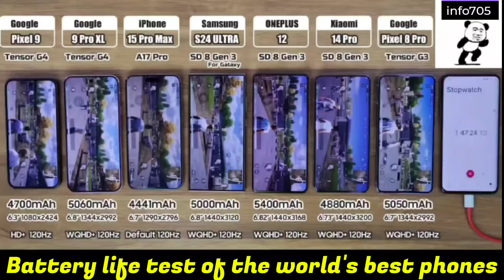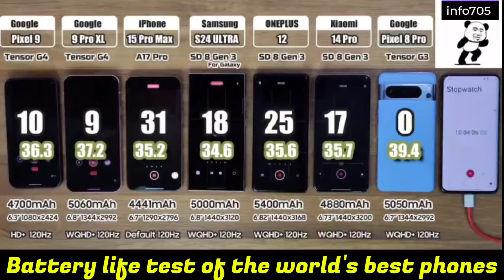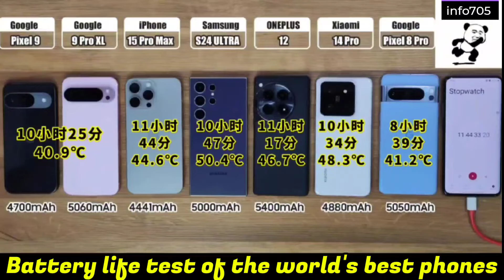iPhone 15 Pro Max , Galaxy S24 Ultra , Google Pixel 8 pro , OnePlus 12 - BATTERY DRAIN Test! 2024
iPhone 15 Pro Max , Galaxy S24 Ultra , Xiaomi 14 Ultra , OnePlus 12 - BATTERY DRAIN Test! 2024

Which 2024 flagship phone has the best battery life? ▶ iPhone 15 Pro Max / Galaxy S24 Ultra / HONOR Magic 6 Pro / Pixel 8 Pro / Xiaomi 14 Ultra / OnePlus 12 / Zenfone 11 Ultra / Vivo X100 Pro / OPPO X7 Ultra!

00:10 Setup
01:22 Specs
04:55 Results (you may skip here :P)
06:22 Speed Test
07:29 Wrap up